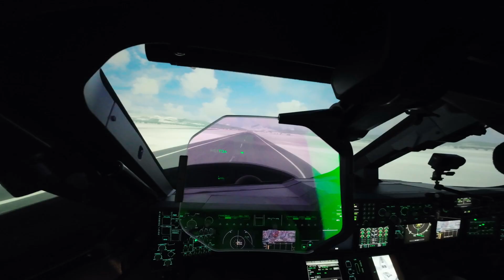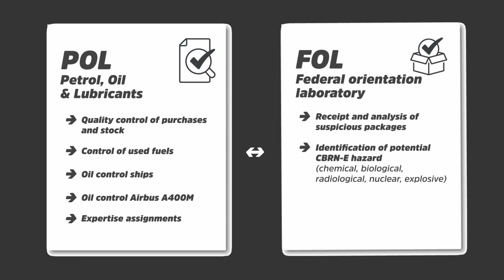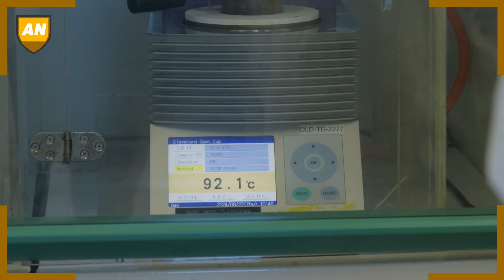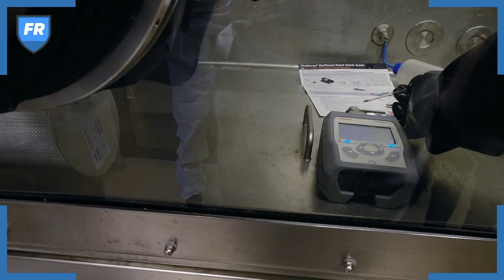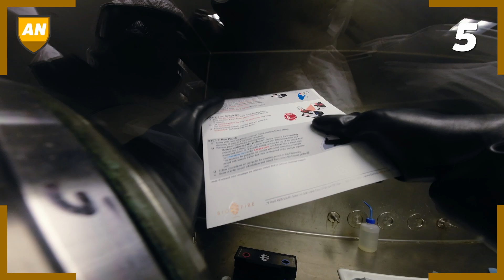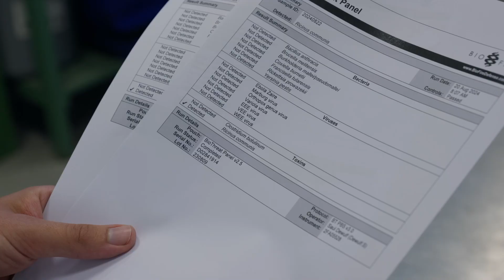Uncensored Ep. 6 - Identifying a suspicious package with no experience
[FR] Découvrons ensemble le nouveau défi de nos deux équipes au laboratoire de la Défense. Réussiront-elles à identifier les types de danger auquel elles seront confrontées ?

[NL] Ontdek samen met vier jongeren de impact van kogels. Na wat theorie gaan ze aan de hand van challenges na wat het effect is van een kogel die het menselijk lichaam binnendringt.